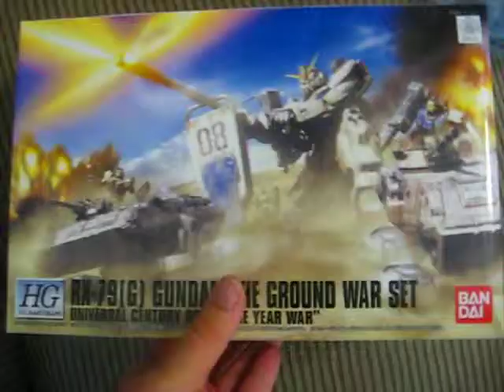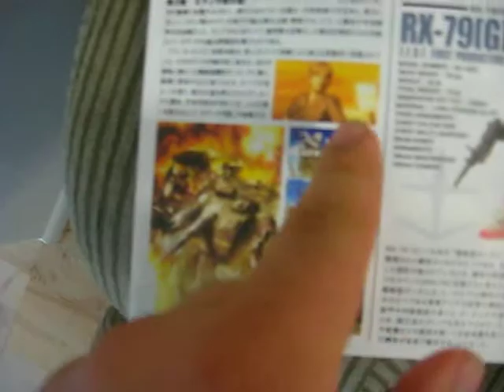HG Ground Gundam/GM head Unbox